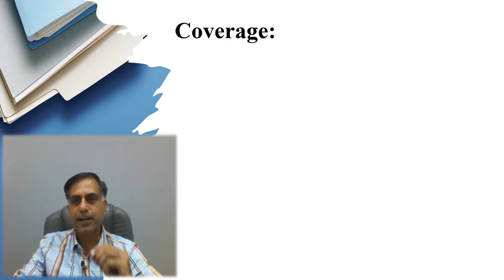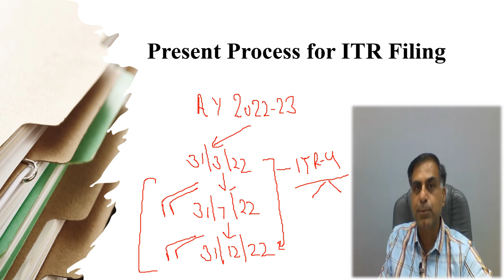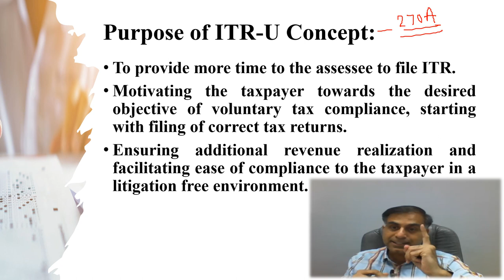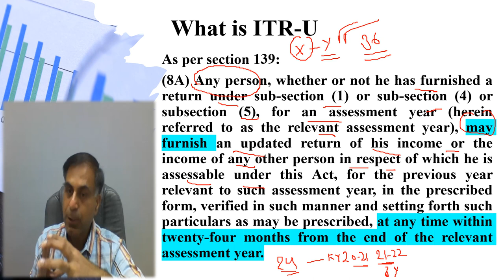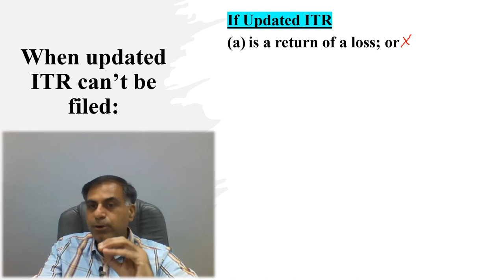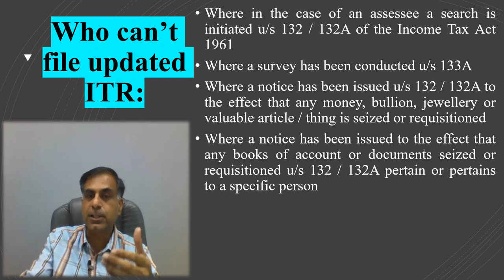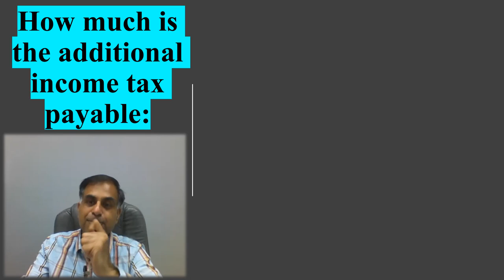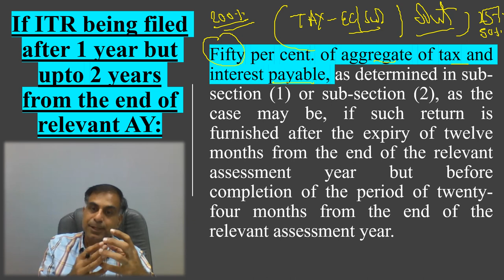जानिए अपडेटेड ITR क्या है | What is ITR-U ? | सी.ए.अनूप भाटिया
. नमस्कार दोस्तों, जैसा कि आप जानते हैं कि माननीया वित्त मंत्री की और से बजट भाषण में करदाताओं को ‘अपडेटेड आयकर रिटर्न’ भरने का विकल्प देने की घोषणा की गई थी।  इसी सन्दर्भ में भारत सरकार की और से दिनांक  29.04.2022 को एक नोटिफिकेशन जारी किया गया, साथ ही आयकर नियम 1962 में एक नियम 12AC भी लाया गया ।  अत यह वीडियो आप तक ‘अपडेटेड रिटर्न’ यानि ITR-U की संकल्पना एवं उससे जुड़े महत्वपूर्ण प्रश्नों पर व्यापक जानकारी लाने का प्रयास है ताकि करदाता अपेक्षित लाभ प्राप्त कर सकें।  आशा करता हूँ आप इस वीडियो को उपयोगी पाएंगे, आपके बहुमूल्य सुझाव एवं प्रश्न सादर आमंत्रित हैं।

Dear Friends, as you may be aware that Hon’ble Finance Minister has declared an ‘Updated ITR’ scheme / option for taxpayers in her later budget speech (2022). In this context the Government of Indian issued a notification dated 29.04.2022 by detailing the scheme coupled with insertion of Rule 12AC in Income Tax Rules 1962. This video accordingly is a comprehensive discussion on ITR-U or Updated Return in form of trying to find out answers to important relevant aspects for benefit of taxpayers. I hope you will find this video useful and effective. Your precious suggestions and questions are most welcome.

ITR-U
Section139(8A)
Sec139(8A)
#139(8A)